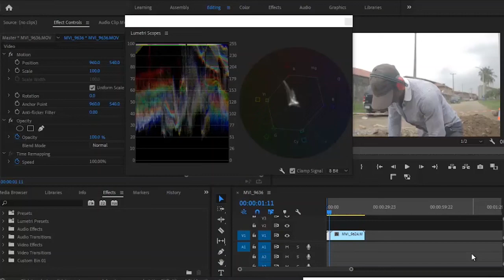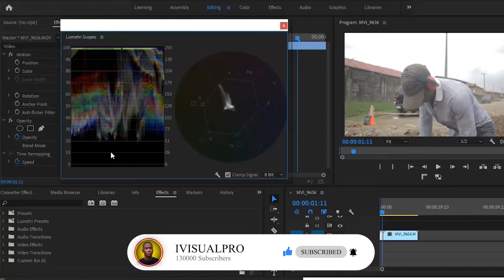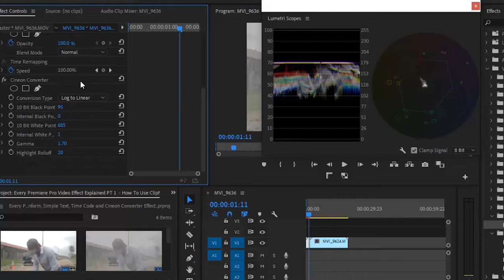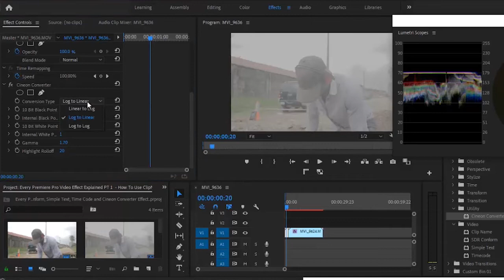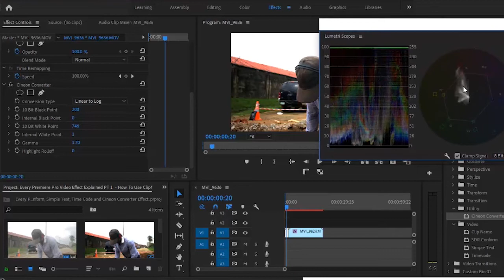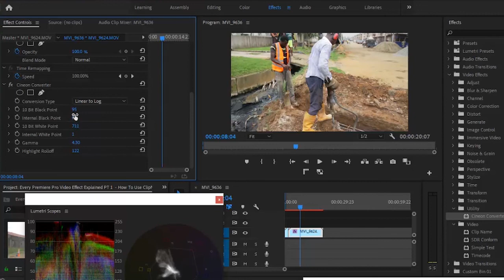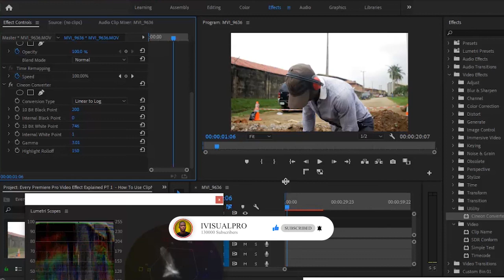How To Use the Cineon converter Effect to color grade - premiere pro Tutorial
what is Cineon converter ?
The Cineon Converter effect provides a high degree of control over color conversions of Cineon frames without the use of luts,  but in most cases you should convert the colors in a Cineon file using color management features.

How do you use the Cineon converter effect in premiere pro ?

just like any other premiere pro effect, all you need to do is to drag your Cineon converter effect from your effects tab unto your footage in your timeline and quickly edit it in the video effect control panel.

few editors know how to do a quick color grade or color correction in premiere pro using the Cineon converter. the Cineon converter effect is use to convert Videos from a log profile or a Cineon profile to a log 709 profile.